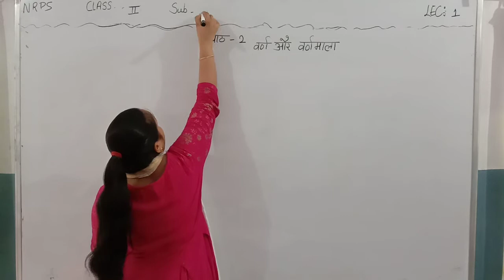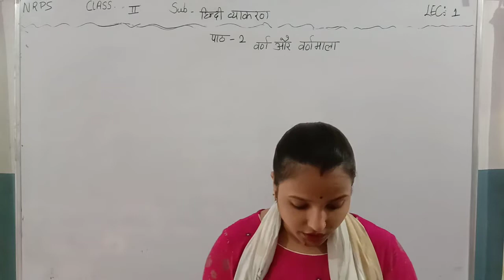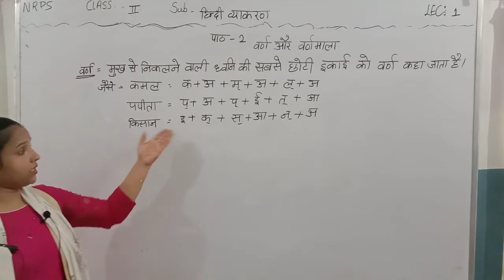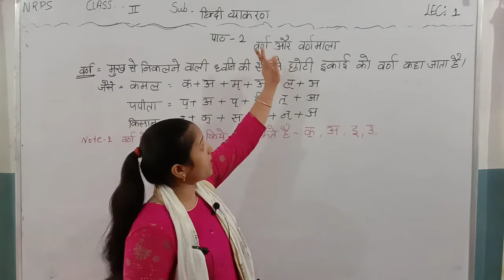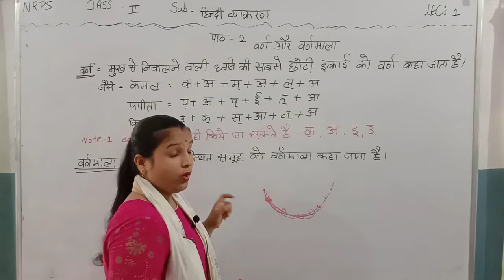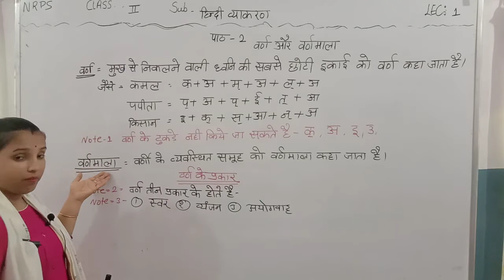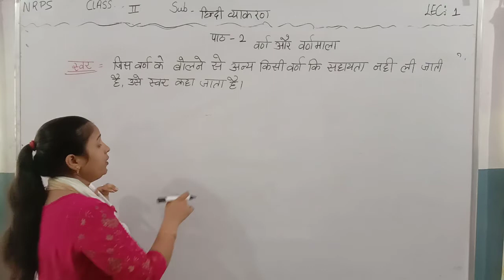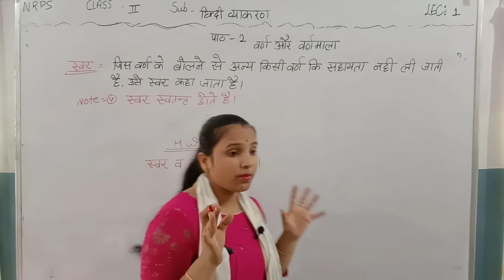NRPS CLASS=2, SUBJECT=हिंदी व्याकरण, CHAPTER=2(वर्ण और वर्णमाला), LEC=1